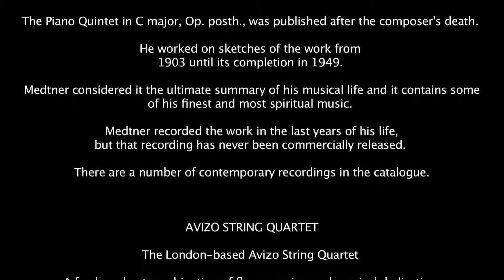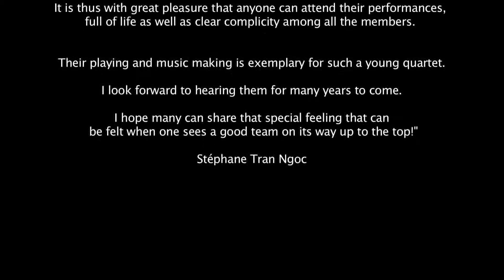Avizo String Quartet and Francis Pott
LUNCHTIME CONCERT WITH FRANCIS POTT AND AVIZO STRING QUARTET

25th of February ( saturday) 1PM

Address: Vestry Hall, Ranelagh Road, Ealing

Nikolai Karlovich Medtner ( 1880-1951) : Piano Quintet in C major

Professor Francis Pott-piano
Clémence Hazael-Massieux- violin
Pierre-Yves Denis- violin
Krisztina Gyura-viola
Zsuzsanna Meszaros- cello